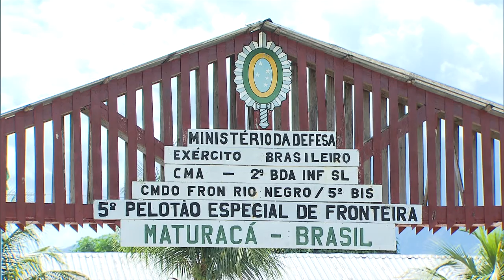Mutirão de atendimento médico é realizado na Terra Indígena Yanomami, no extremo norte do país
NBR NOTÍCIAS – 15.09.15:  Primeiro episódio da série de reportagens da TV NBR sobre saúde indígena mostra o atendimento médico na Terra Indígena Yanomami, composta por 290 aldeias e cerca de 23 mil indígenas que habitam a fronteira dos Estados de Roraima e Amazonas com a Venezuela, no extremo norte do país. A Secretaria Especial de Saúde Indígena do Ministério da Saúde administra uma rede de postos de saúde e apoia o trabalho dos Expedicionários da Saúde, Oscip de médicos voluntários que utilizam carros, barcos e aviões para alcançar comunidades isoladas.